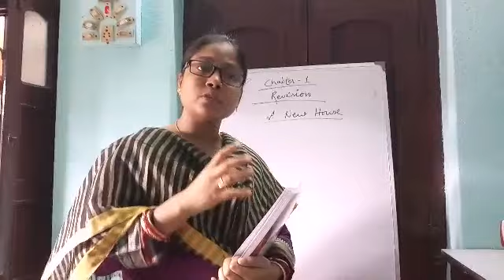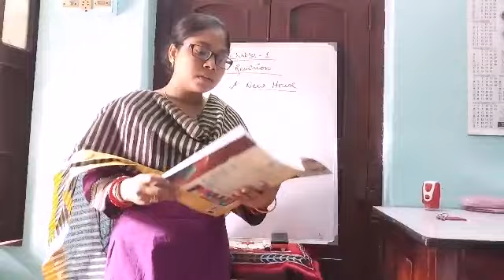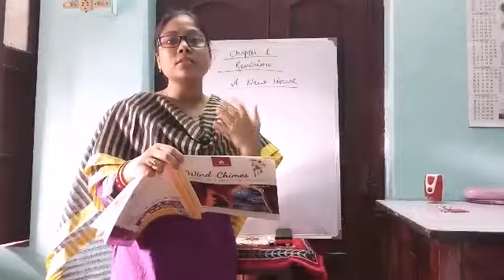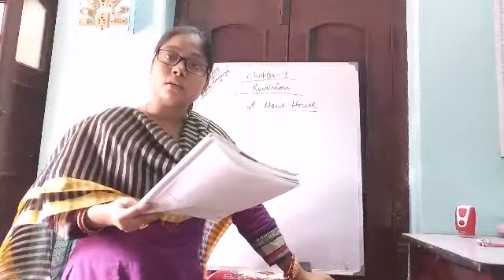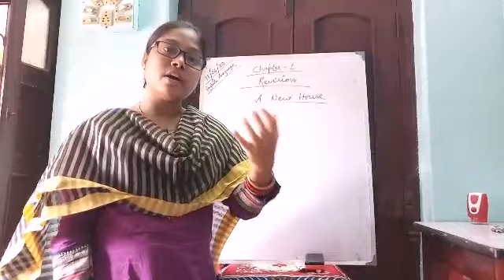Class-6,English Literature, chapter-1 revision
Literature learning